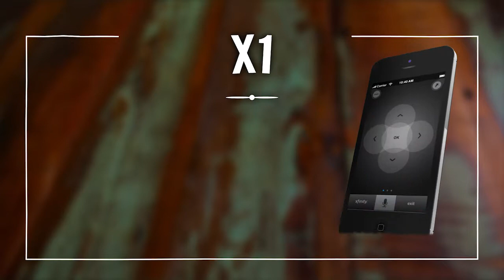Srirarcha Socks 02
We celebrated Sriracha last year at the Atlanta Film Festival. All it takes to make a good film: love your subject matter down to your toes...um, socks?!